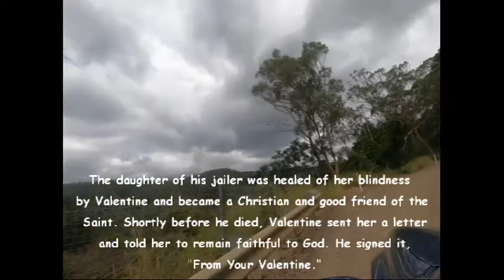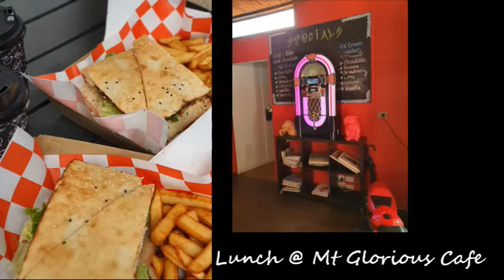St. Valentine's Day 2021 // Mount Glorious Rainforest walk // Galentines !!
Come along as we celebrate Valentine's Day...although to be honest, we don't tend to make a big deal about it.  It's a good excuse for a date though.

Love & Blessings
The Kingsley Krew xx